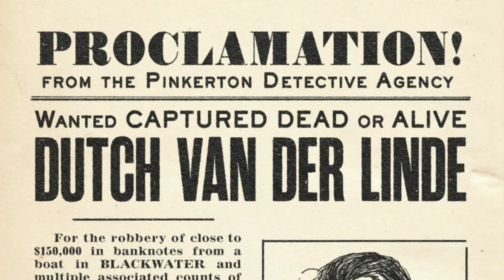Red Dead Redemption 2 LOCALIZACIONES DEL MAPA CONFIRMADAS-Rdr 2 Informacion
Red Dead Redemption 2 Noticias-LOCALIZACIONES DEL MAPA CONFIRMADAS. En este video os muestro 8 localizaciones del mapa que estan confirmadas al 100%, os muestro zonas como Big Valley, Cinco Torres, The Grizzlies, Blackwater, Annesburg, Van Horn y otras mas que muestro en el video. Cuando salga el nuevo gameplay #2 puede que haga otro capitulo.

Este canal trata de Red Dead Redemption 2 hablando sobre las ultimas noticias,rumores,John Marston,Duch Van Der Linde,Bill Williamson,Arthur Morgan,el mapa ''filtrado'',graficos,la fecha de salida,remasterizacion a PC o a Nintendo Switch.Tambien hablo sobre otros juegos de Rockstar Games como Grand Theft Auto(Gta),Canis Canem Edit(Bully),Manhunt,Manhunt 2,L.A Noire,The Warriors,Red Dead Revolver,Max Payne.
Pero sobretodo Red Dead Redemption 2(Rdr 2),Red Dead Redemption y Red Dead Revolver,y todo en español.

Vídeo creado y editado por FireX HD
Red Dead Redemption 2 Gameplay Español.
Red Dead Redemption 2 Informacion,Red Dead Redemption 2 Ps4,Red Dead Redemption 2 Xbox One,